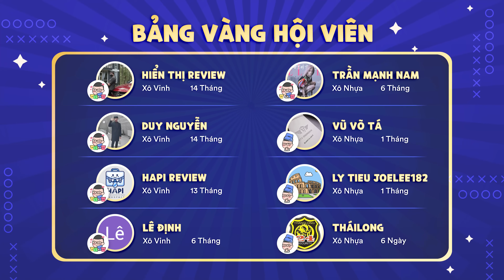Đây là ghế công thái học giúp tôi NGỦ SƯỚNG NHẤT từ trước tới giờ: Manson Atum